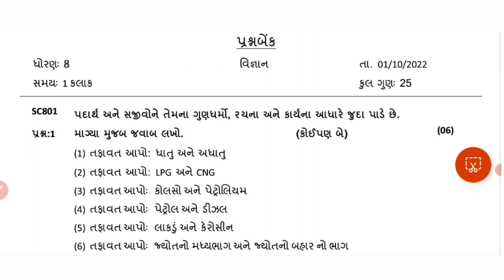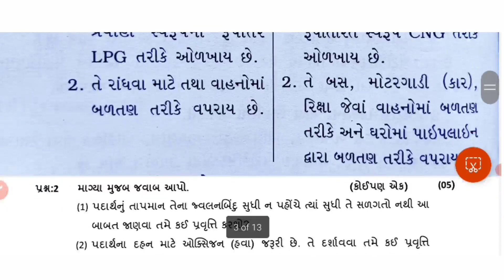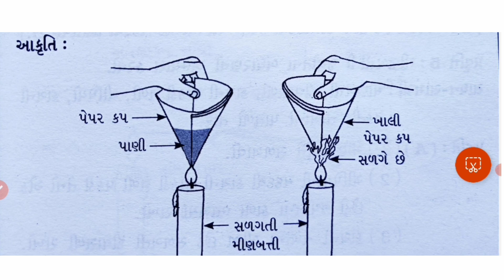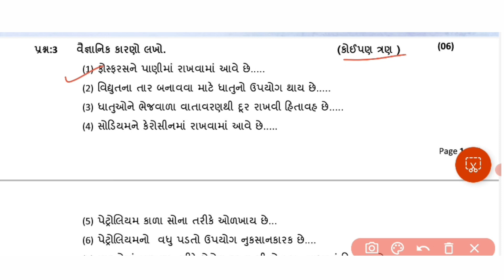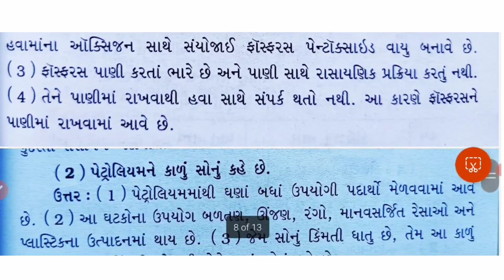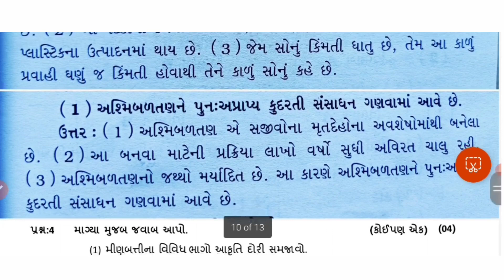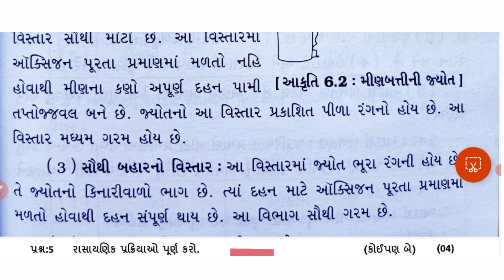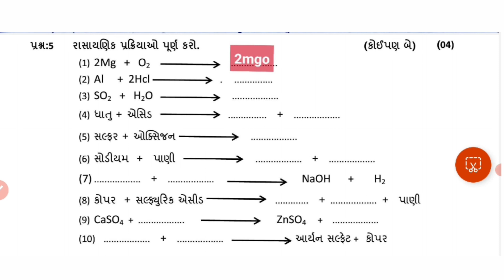| dhoran 8 vigyan ekam kasoti solution 2022 | ekam kasoti std 8 science paper solution october 2022|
ધો.3 થી 8 ની એકમ કસોટી નું પેપર
std3gujaratipaper solution 2021
ganit std 3 ekam kasoti solution September 2021
dhoran321/9/21papersolution
dhoran320/9/21nupapersolution
std 3gujarati ekam kasoti paper
std4gujaratiekam kasoti solution paper
ekam kasoti paper solution dhoran 5ganit
ekam kasoti paper dhoran 6 ganit